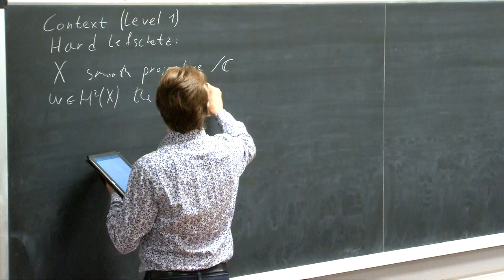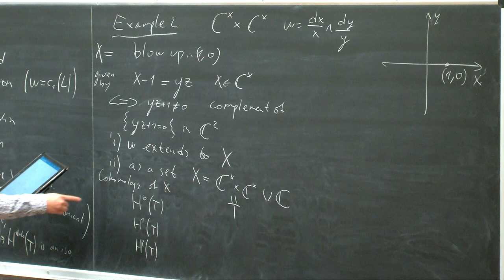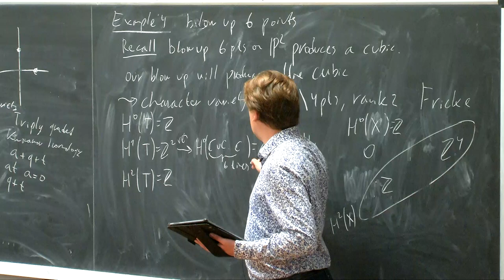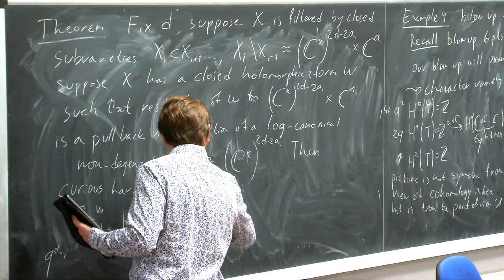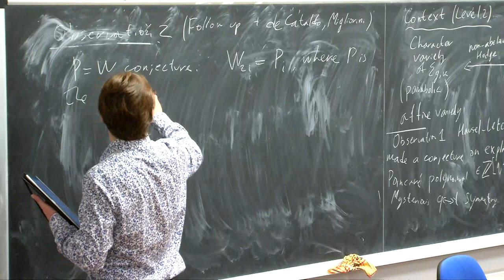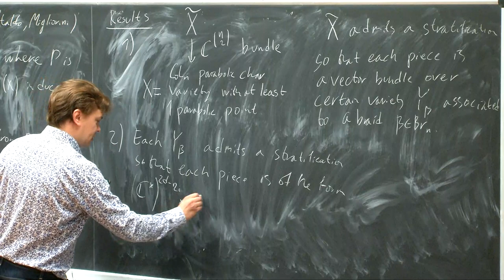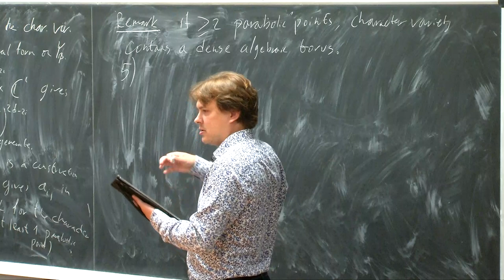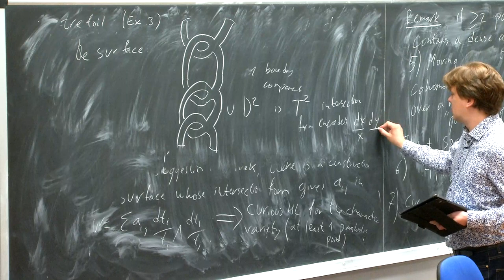The curious hard Lefschetz property for character varieties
Speaker: Anton MELLIT (University of Wien)
2019_10_03-09_30-smr3226